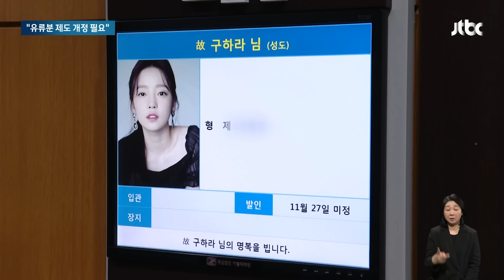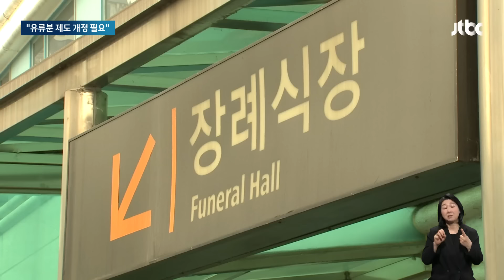자식 죽으면 나타나 재산 채가는 부모, 상속 못 받는다 / JTBC 아침&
학대를 해도, 자식을 버려도 우리 민법은 가족이라면 유산을 나눠 가질 수 있도록 해왔습니다. 그런데 헌법재판소가 이 제도의 일부 규정이 헌법에 맞지 않는다는 결론을 내렸습니다.